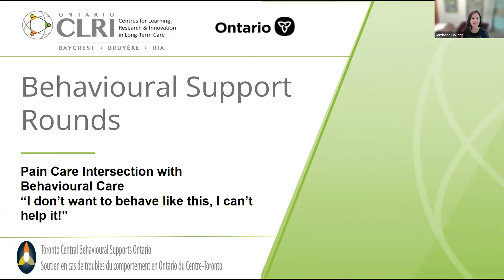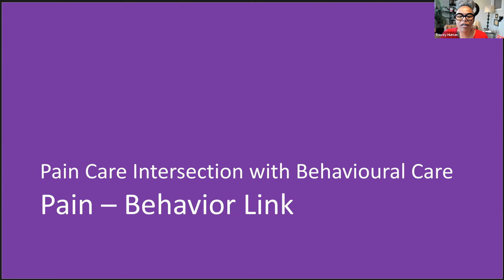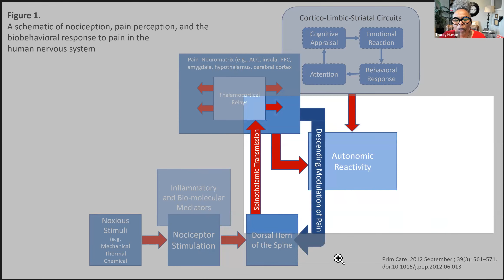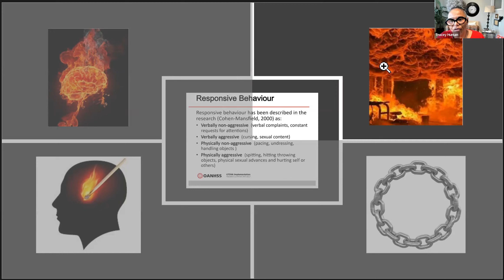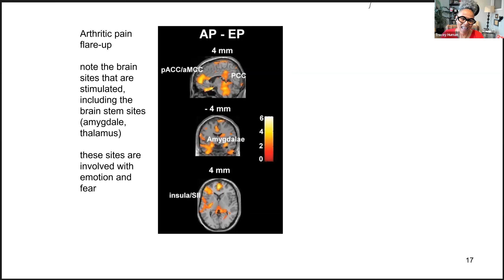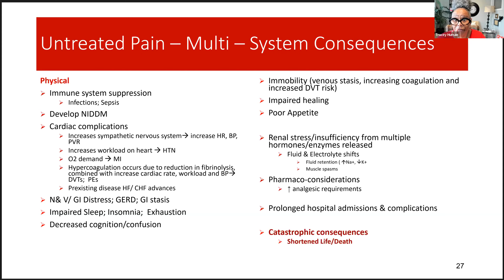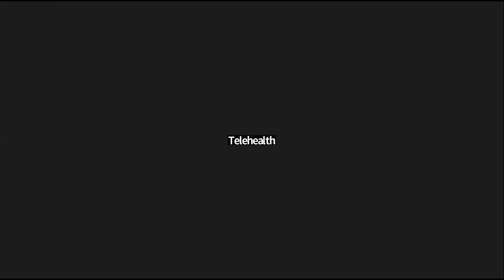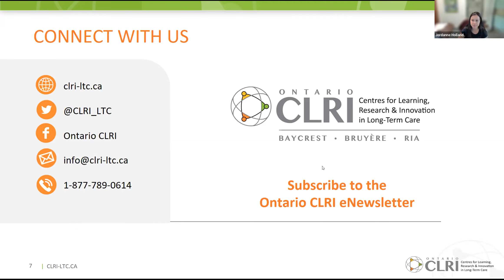“I don’t want to behave like this, I can’t help it!” Pain Care Intersection with Behavioural Care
Presented By:
Tracey Human - Palliative Pain & Symptom Management, Toronto Program